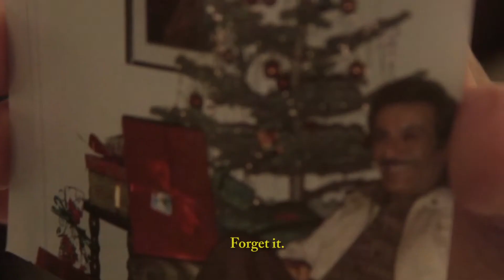Mitchell Council Editing Reel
2018 Editing Reel - Mitchell Council